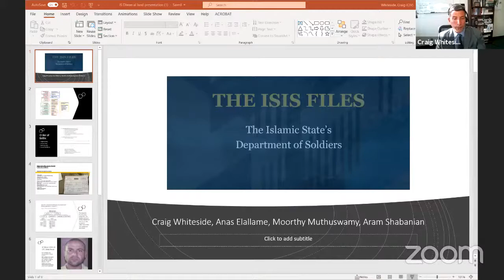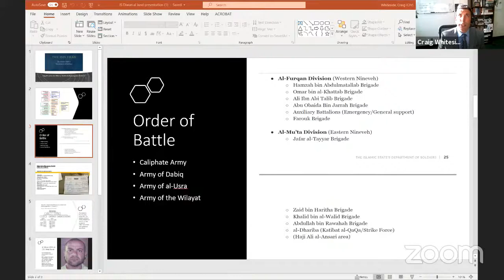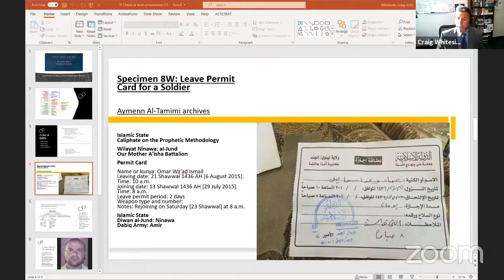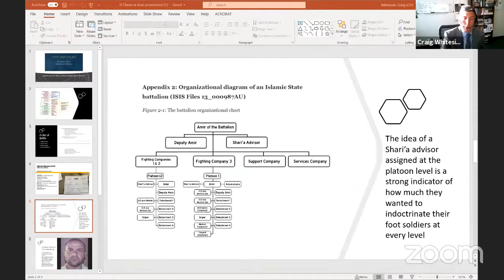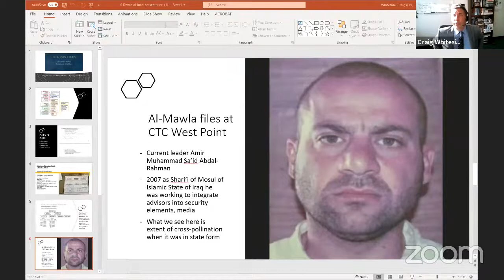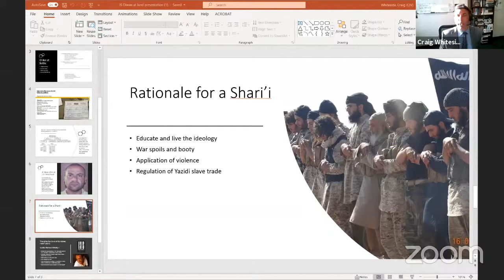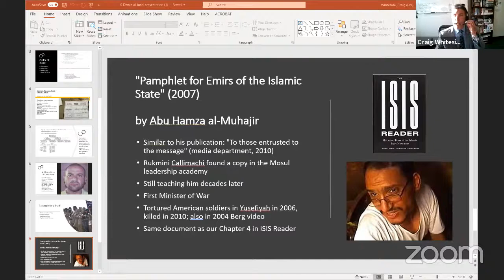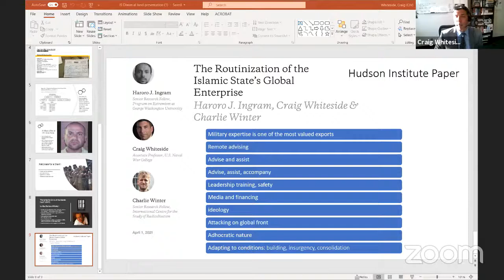From Caliphate to Global Insurgency: Islamic State’s strategic evolution & the global jihad